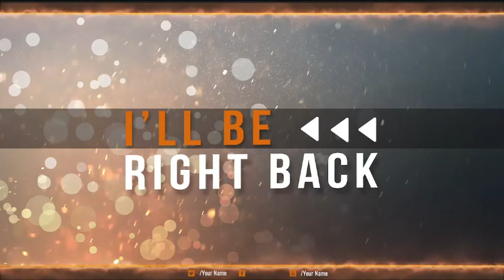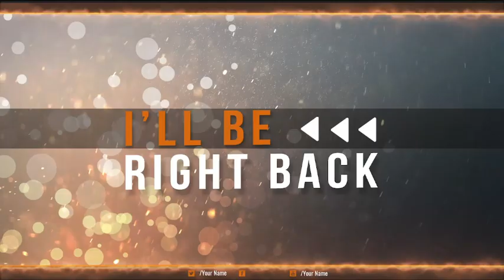30 Days - The first task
Here we are on another episode of the 30 days series. Back at spawn there seems to be a new addition...